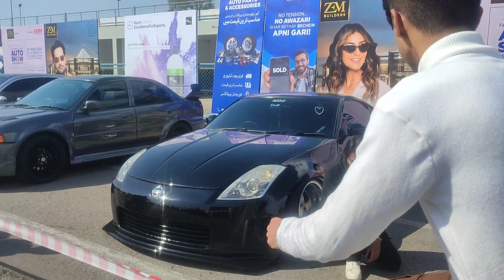Pakwheels Auto Show Islamabad 2023 ||Ahmad Nawab